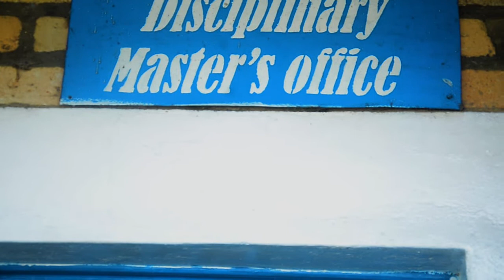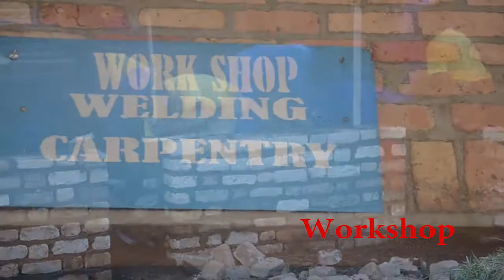UBUMWE BRIGHT Documentary By Ornella IGIHOZO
Something so interested at this school